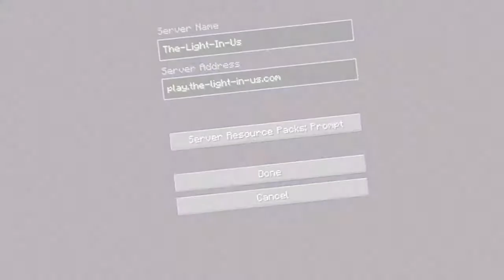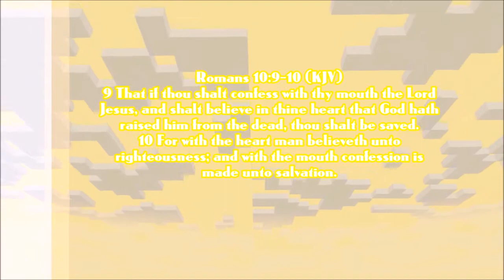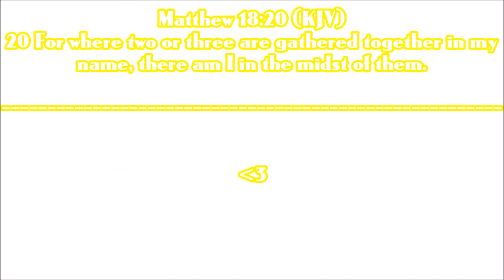[HiveMC; SkyGiants] Minecraft - "Vasterz the sneaky assasin?" (W/Glorifying & Insidermat)